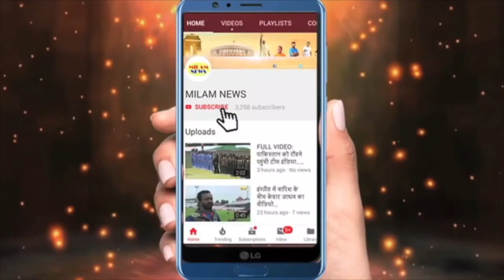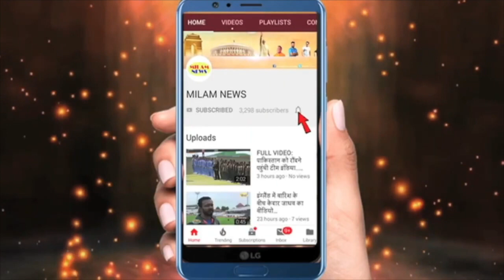पिता के नाम का जान कुमार ने अब उठाया फायदा, लोगों ने किया जमकर विरोध